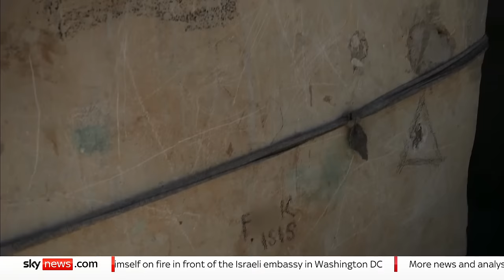Western women held in same refugee camp as Shamima Begum feel 'trapped' and 'forgotten'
Western women being held in the same Syrian refugee camp as Shamima Begum have told Sky News they feel trapped there and forgotten by their governments.

Hundreds of families are being held in the Al Roj camp in north-east Syria.

Our special correspondent, Alex Crawford, has been speaking to some of the women and children who want to escape.